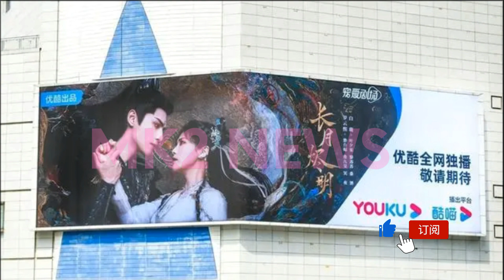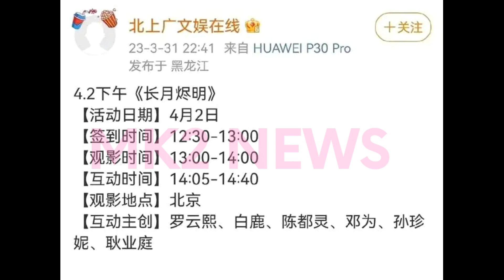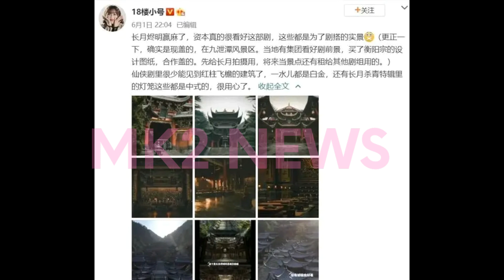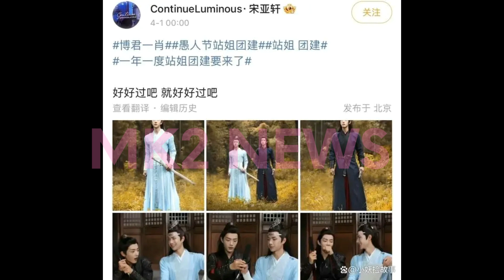【MK2 NEWS4月1日】4月2日在北京有长月烬明的发布会，六位主演都会去。除了王一博和肖战，还能有是谁，经久不衰？罗云熙自从参演了《香蜜沉沉烬如霜》里的男二润玉后，就被粉丝观众们称之为“古装男神”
《长月烬明》全面预热宣传，4月2日办发布会，苦等罗云熙的仙侠剧
一年一度的博君一肖，站姐发同框照片，带着自家艺人蹭热度
仅播4集斩获1.5亿播放量，观众给出8.2评分，古偶剧又迎来了爆款